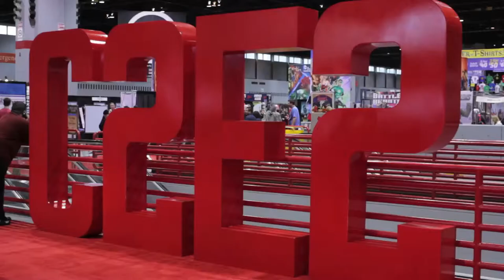DC Comics - Before Watchmen: Len Wein and Will Dennis at C2E2 2012